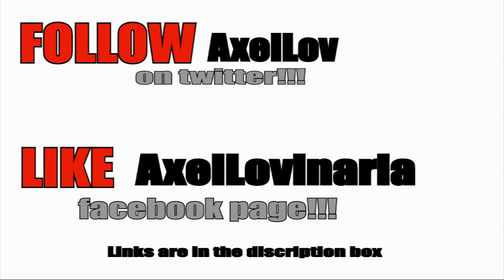AXE CLEAN YOUR BALL'S [MATURE]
hahaa i had to make a video about this hha its too funny  not too!!!